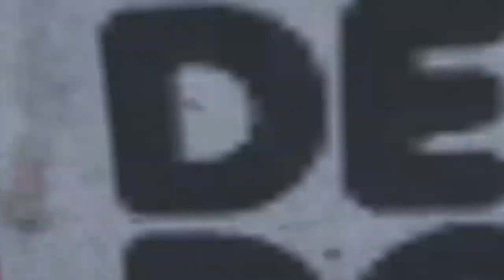TEAM SPIDER-MAN & TEAM HULK VS VENOM-GHOST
The epic superheroes battle between Team Spider-Man & Team Hulk vs Venom-Ghost place in Game Grand Theft Auto V

Team Spider-Man including: Spiderman, Green Spiderman, Blue Spiderman, Yellow Spiderman

Team Hulk including: Hulk, Blue Hulk, Red Hulk, Yellow Hulk

Credits
Script by JulioNIB

👉Our team members spend everyday recording and editing videos for you guys to enjoy, therefore we really hope our videos entertain you guys 😍

👉Be sure to check out other epic battles between superheroes:

★ Team Spider-Man vs Spiderman Muscle

★ Team Spider-Man vs Siren Head Army

★ Team Spider-Man vs Gorilla Army

★ Team Hulk vs All Superheroes

★ Team Spider-Man vs Team Hulk